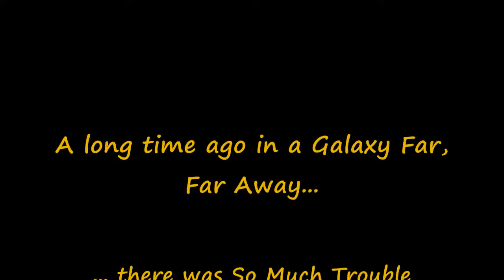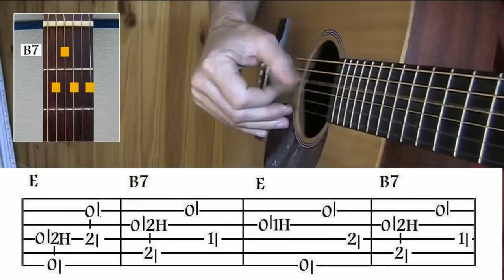Blues Guitar Lessons San Jose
What do you really need to be able to play acoustic blues in the old style? You have probably tried several guitar courses from various instructors, and perhaps often found something missing.

You shouldn't have to pay a lot of money to get the best acoustic blues guitar lessons, and this is one of the reasons these video lessons were created - for people just like you, who value quality and want to raise their playing above the crowd.

These 40+ complete lessons encapsulate everything learned from playing as a professional blues player over the past 40 years, and contain everything you need learn to play old style blues guitar in exactly the same way.